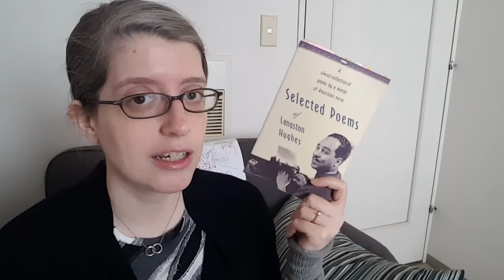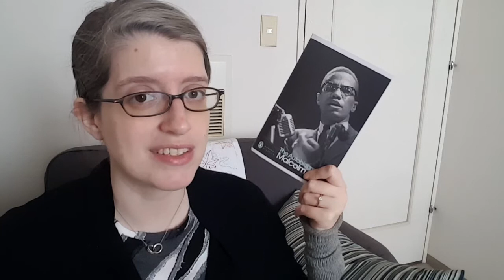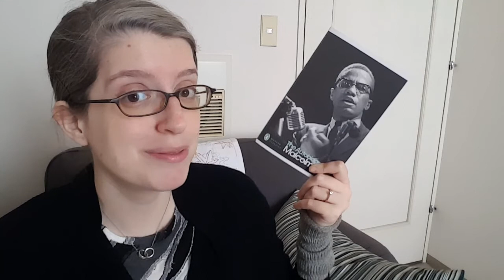Best of 2020: Nonfiction || Vlogmas 2020 Day 23 || Always Doing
[CC] Hey there! I'm Kazen and welcome to Always Doing.
 I'm finishing out my best of videos with nonfiction - this was the hardest list to pull together by far. What made the cut?

Books mentioned:

Working: People Talk About What They Do All Day and How They Feel About What They Do by Studs Terkel

No Visible Bruises: What We Don't Know About Domestic Violence Can Kill Us by Rachel Louise Snyder

The Autobiography of Malcolm X as told to Alex Haley